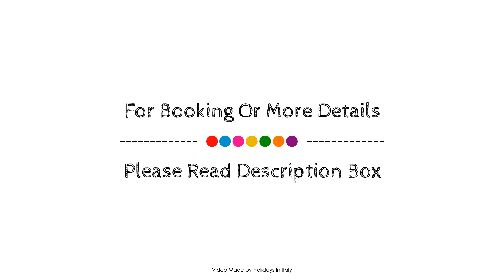Hotel Adriatico, Venice, Italy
Searching For
1. Hotel Adriatico - Venice
2. Hotel Adriatico - Venice Virtual Tour
3. Hotel Adriatico - Venice Rooms
4. Hotel Adriatico - Venice Amenities
5. Hotel Adriatico - Venice Videos
6. Hotel Adriatico - Venice Offers
7. Hotel Adriatico - Venice Deals
Audio Credit:
Track Title: Reasons To Hope
Artist: Reed Mathis